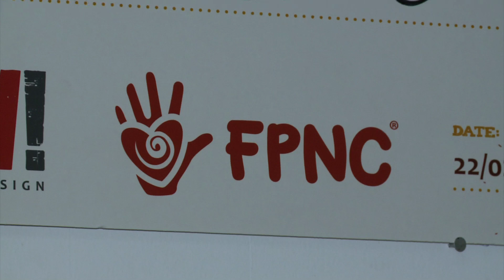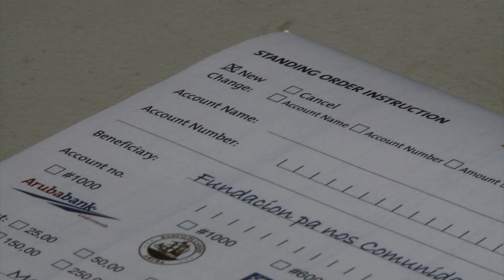Fundacion Pa Nos Comunidad cu yamado pa Pueblo di Aruba